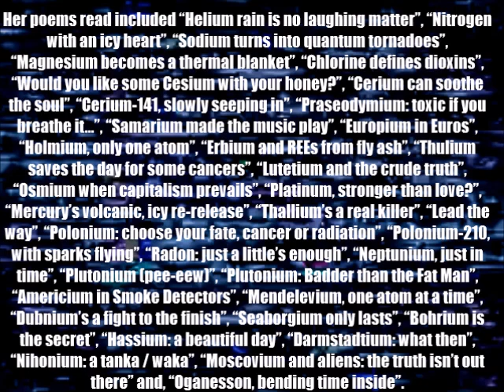Janet Kuypers' Twitter Verse periodic Table Poetry show, The Gallery Cabaret 3/30/22, Chicago PL2500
Live at Chicago's Poetry & Open Mic at The Gallery Cabaret on March 30th, 2022 (or 3/30/22, or 20220330, or 39 Mar 2022), Janet Kuypers (who used to run this open mic when she lived in Chicago, came to the stage and performed her first feature of her select "Twitter Verse periodic Table Poetry" poems from her book "Twitter Verse periodic Table Poetry".

The poems performed included "Helium rain is no laughing matter", "Nitrogen with an icy heart", "Sodium turns into quantum tornadoes", "Magnesium becomes a thermal blanket", "Chlorine defines dioxins", "Would you like some Cesium with your honey?", "Cerium can soothe the soul", "Cerium-141, slowly seeping in", "Praseodymium: toxic if you breathe it...", "Samarium made the music play", "Europium in Euros", "Holmium, only one atom", "Erbium and REEs from fly ash", "Thulium saves the day for some cancers", "Lutetium and the crude truth", "Osmium when capitalism prevails", "Platinum, stronger than love?", "Mercury's volcanic, icy re-release", "Thallium's a real killer", "Lead the way", "Polonium: choose your fate, cancer or radiation", "Polonium-210, with sparks flying", "Radon: just a little's enough", "Neptunium, just in time", "Plutonium (pee-eew)", "Plutonium: Badder than the Fat Man", "Americium in Smoke Detectors", "Mendelevium, one atom at a time", "Dubnium's a fight to the finish", "Seaborgium only lasts", "Bohrium is the secret", "Hassium: a beautiful day", "Darmstadtium: what then", "Nihonium: a tanka/waka", "Moscovium and aliens: the truth isn't out there" and "Oganesson, bending time inside" to a live audience.

This was filmed with a Panasonic Lumix 2500 camera (and was also live video streamed from a Samsung S9 camera on Facebook).